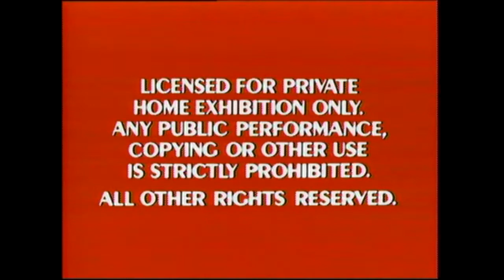Fantasia Video-Laserdisc Opening from 1991